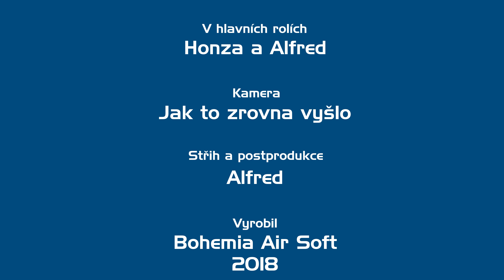BAS na tripu! - Den 14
Značka G&G si v poslední době získává více a více popularity mezi českými hráči. Je tedy nad slunce jasné, že k této firmě vedly naše kroky. Narozdíl od jiných dílů, zde neočekávejte prohlídku továrny, ale povídání o novinkách roku 2018.